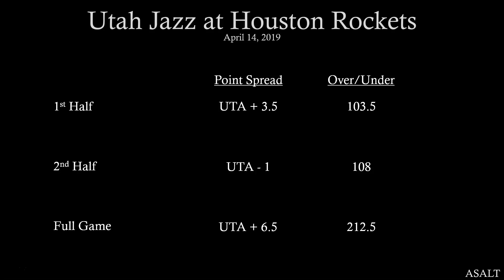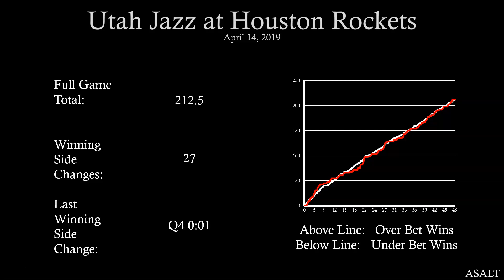NBA Betting Analysis | Utah Jazz at Houston Rockets | April 14, 2019